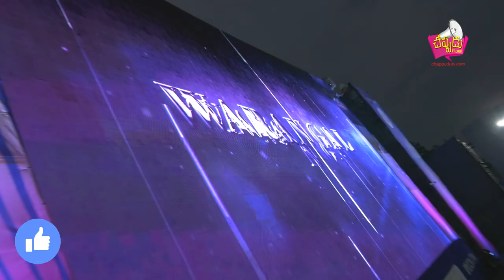# VIVO IPL # FAN PARK 2019.......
వివో ఐపీఎల్ ఫ్యాన్ పార్కులో విపరీతమైన గాలి రావడంతో  ఎల్సిడి పడిపోయిందిChappudu TV is a Telugu news channel, a 24/7 LIVE news channel dedicated to live reports, exclusive interviews, breaking news, sports, weather, entertainment, business updates and current affairs.